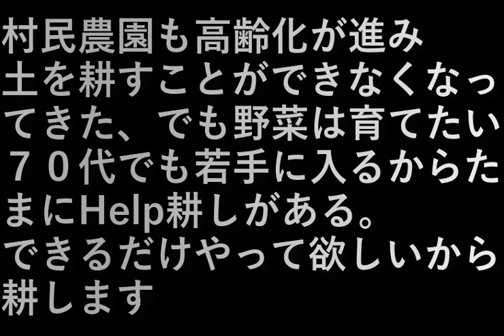村民農園Help耕やし(2023.8.24) Villager farm Help plowing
村民農園も高齢化が進み土を耕すことが
できなくなってきた、でも野菜は育てたい。

７０代でも若手に入るからたまにHelp耕しがある。
できるだけやって欲しいから耕します。

Villagers' farms are also aging, and when they reach 80, they are unable to cultivate the soil.
I can't do it anymore, but I want to grow vegetables.

Even though we are in our 70s, we are young people, so we sometimes need help.
I want you to do the field as long as you can, so I'm going to plow it.

設備屋の適当田舎暮らし